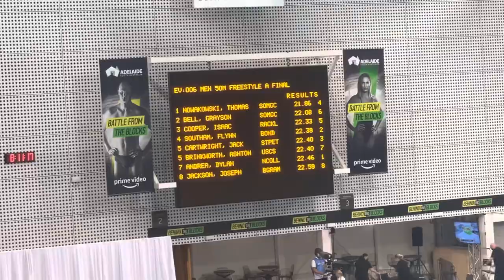Thomas Nowakowski 21.86 Men’s 50m Freestyle A Final Aus Trials 2022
Aus Trials 2022

Men’s 50m Freestyle A Final

1. Thomas Nowakowski 21.86
2. Grayson Bell 22.08
3. Isaac Cooper 22.33